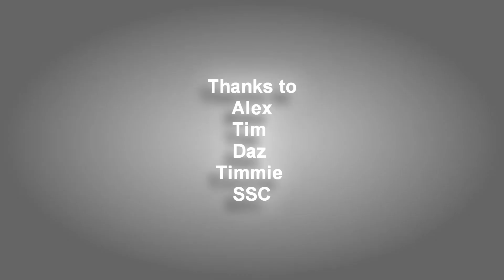Valhalla Cup 1/5 2014 - Small Tire Street Racing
Valhalla Cup 1/5 2014